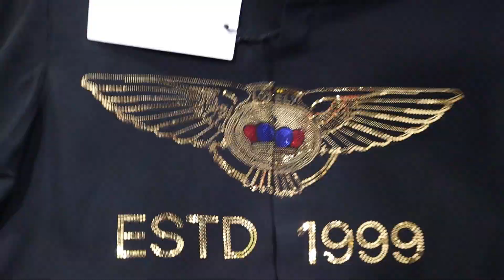almex shirt | Shirt Wholesale Market | New NAtional MArket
SHOP - ALMEX {WHOLESALE OF CASUAL SHIRTS}

ADDRESS - SHOP NO. 56 , GROUND FLOOR , NEW NATIONAL MARKET , NEAR HILAL MASJID , R.A.K ROAD , WADALA {W} , MUMBAI - 31.

This Video is made for Education Purpose only to give Market related Information. MARKET BEAST & YOUTUBE is not be responsible for any Profit or Loss .